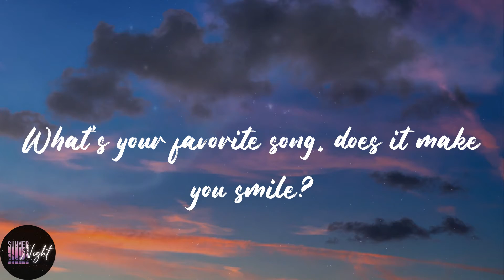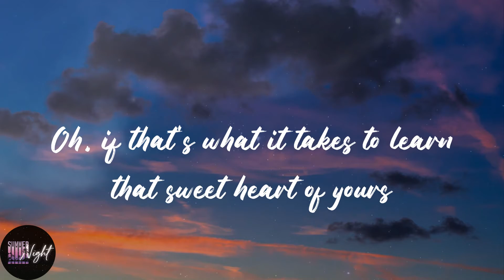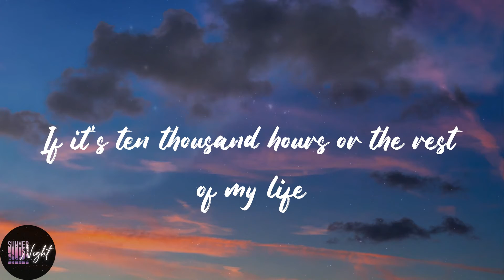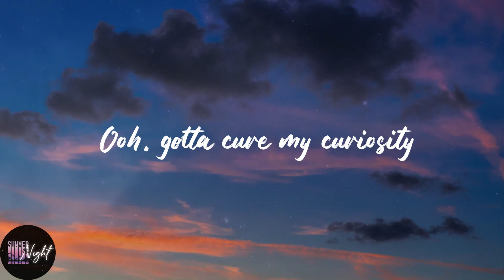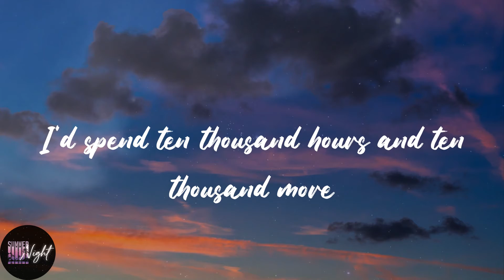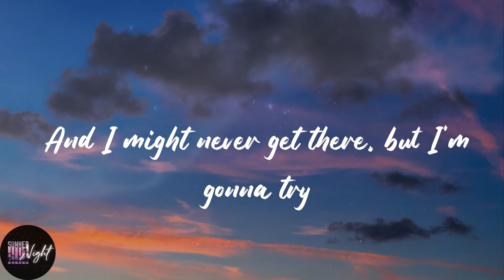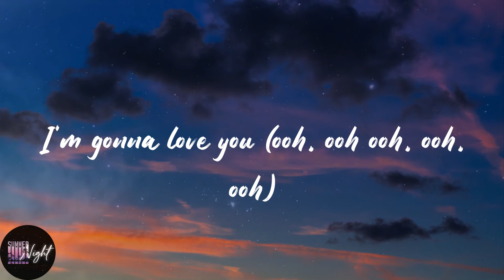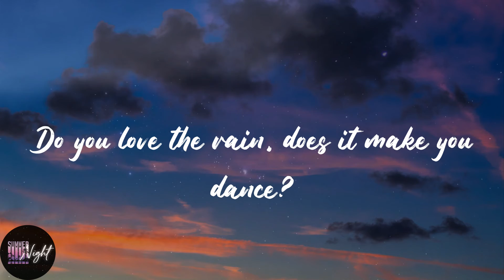Dan + Shay - 10,000 Hours (with Justin Bieber) (Lyrics)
❣️Lyrics:
Ooh, yeah
Yeah
And I